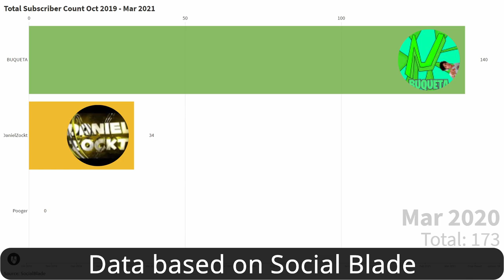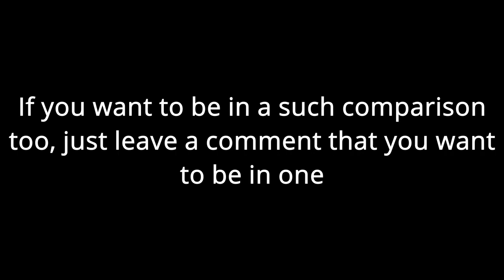Subscriber Comparison Oct 2019 - Mar 2021 | DanielZockt vs BUQUETA vs Pooger